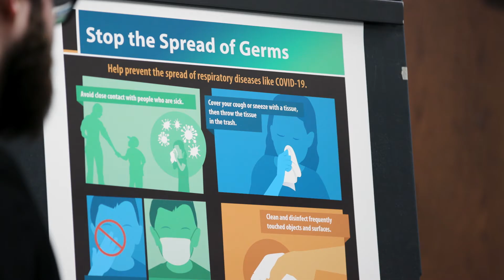Boyd Clean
We are looking forward to the opportunity to open our doors and entertain and serve you again. In order to do this, we have enhanced our cleaning procedures, employed social distancing, and are utilizing Personal Protection Equipment, throughout our casino to protect the health and safety of both guests and team members.